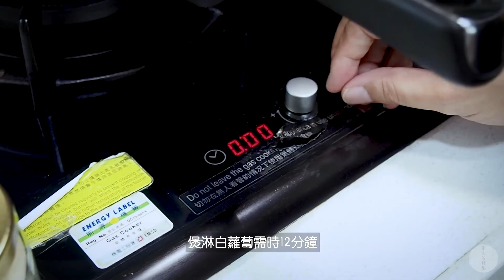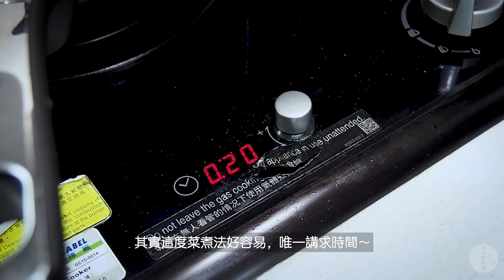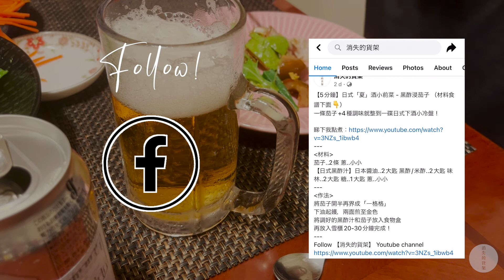【Izakaya at home 屋企居酒屋】居酒屋三品｜簡單和風煮物食譜｜ ZERO 啤酒開箱 | 超快雪啤酒實驗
屋企自製居酒屋三品
第三品：大根雞肉煮物
0:00 intro
1:05 開箱 | unboxing
2:30 超快雪啤酒實驗 | beer freezing test
3:36 煮食 ｜Cooking
7:42 材料 | recipe
8:12 番外篇 ｜ beer test result